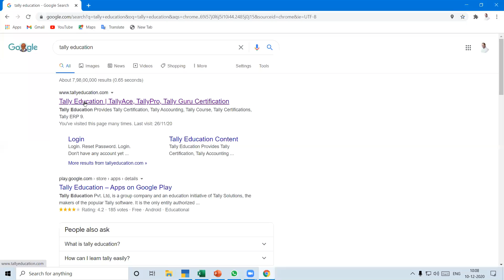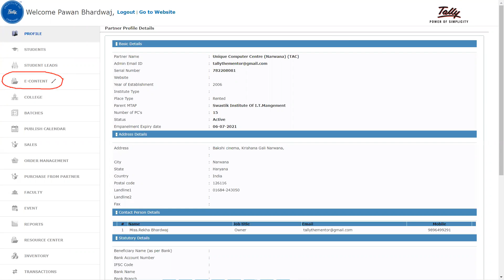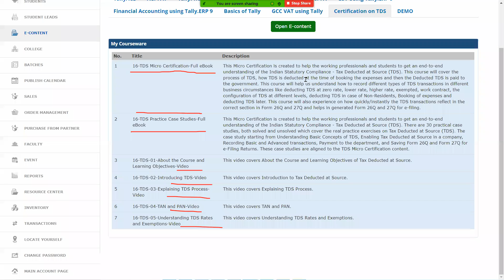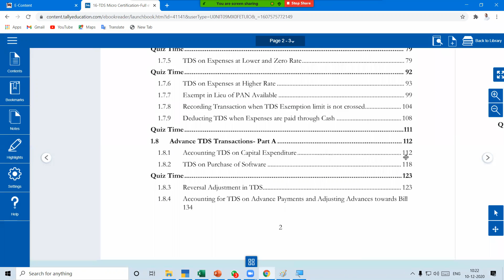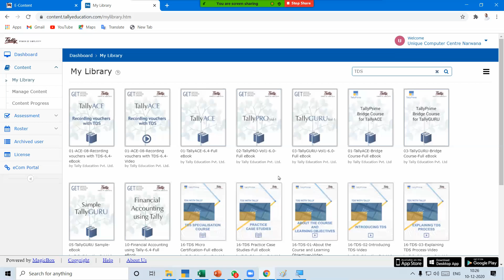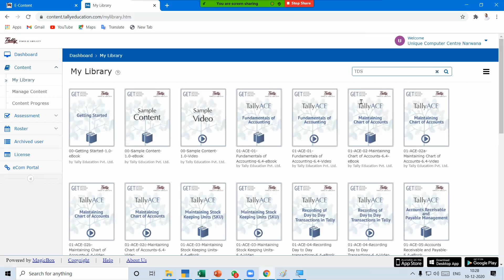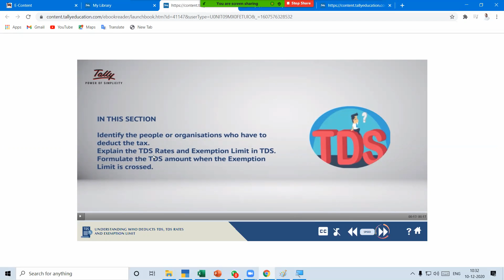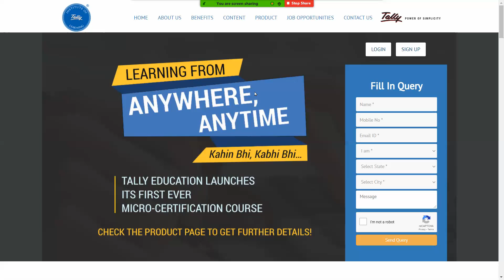TDS Micro Certification Video Golden Opportunity - Learn From the Creator of Tally